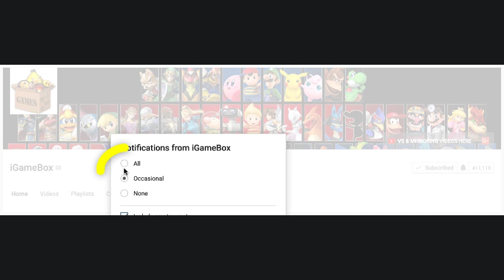Temple Run 2 HOLI FESTIVAL Fullscreen^BARRY BONES OUTRIDER*Gameplay For Kid #6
FEATURES

★ New obstacles
★ More powerups
★ More achievements
★ Special powers for each character
★ Bigger monkey!!!